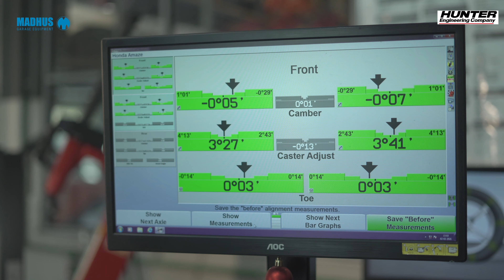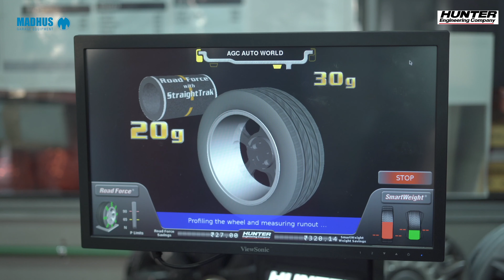AGC Auto World, Calicut - Eliminated road tests for vibrations thanks to Hunter Road Force Elite!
AGC Auto World  based in Calicut was founded by Mr Ali. They are present in the GCC and India. In India, their first shop is in Calicut.

Mr Mohammed Ali is a partner of the Calicut branch.

They have invested on all high end equipment like the Hunter HawkEye Elite and Hunter Road Force Elite. AGC Auto World wanted to focus on premium services and were the first to introduce the Hunter Road Force Elite in Kerala.

The technician, Mr Lineesh is very happy with the Hunter Road Force Elite as it has helped him eliminate all test drives

The manager, Mr Sujith is extremely happy with the after sales service and support of Madhus.

To conclude, the partners of AGC Auto World are very happy as they are also happy with such high quality equipment and their customers are also satisfied with a perfect service!